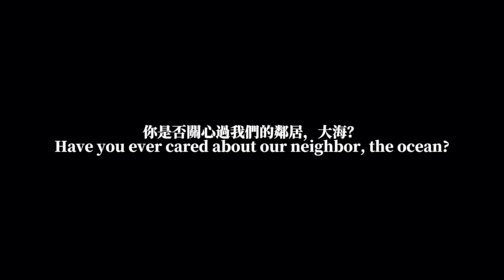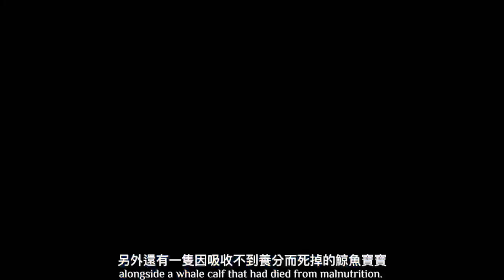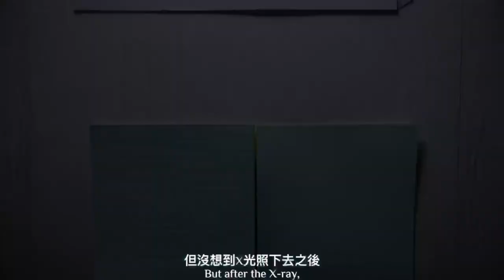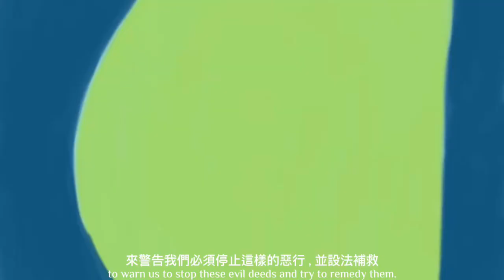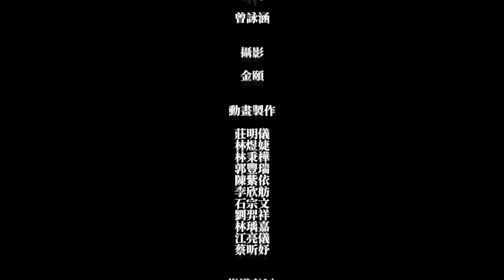2024年 傳奇藝 全國高中職短影音創意競賽 第二名作品：海洋危機：警鐘已響 Ocean in Crisis: The Alarm Sounded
2024年3月8日在中華鯨豚協會的一場訪談，讓我們這一群在山城埔里讀書的普台高中生，深刻感受到海洋與生活在海中的生物，正因人類的自私而遭受極大的傷害。我們十分感謝協會裡的老師與專員在救援擱淺鯨豚與海龜的辛苦付出，也希望我們能夠用我們有限的能力，為這個美麗但瀕危的海洋盡一份心。